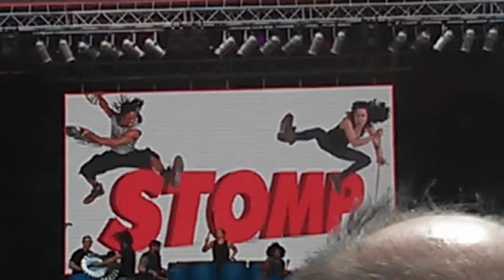Stomp at West End Live London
This is one of the performances that I enjoyed the most at the West End Live event in London this weekend. It was only a preview of Stomp, but I felt it was so engaging.
I took this video with my mobile. I apologise in advance for the lack of quality!